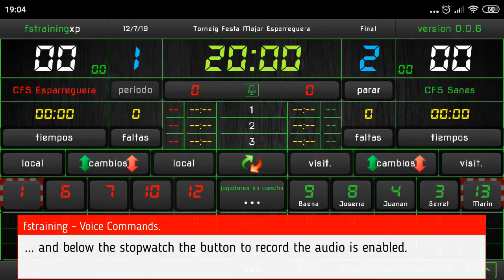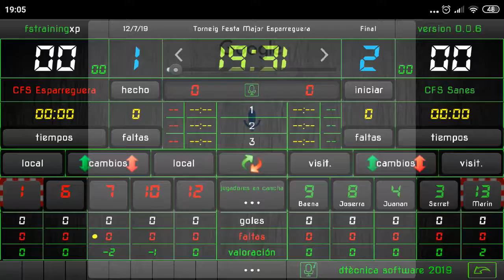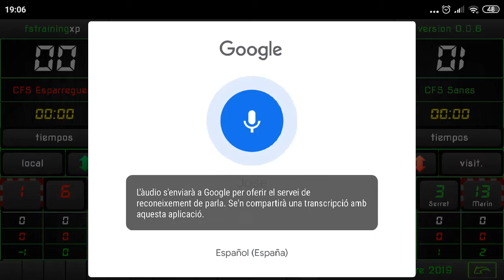fstraining - Voice Commands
Professional statistics in training futsal.

FStraining helps you to record the actions of futsal matches to generate valuations and statistics.

Features

- Fully configurable general rules.
- Administration of multiple teams and players.
- Register of basic actions (Goals and Foults) or Advanced (Complete).
- Ability to record actions using voice commands.
- Operating with linked actions.
- Ability to share actions with other users (Wi-Fi / Bluetooth).
- Graphical display of the evolution the score of the recorded matches.
- Player valuations.
- Match statistics sheet.
- Global and partial statistics of teams and players.
- Graphics statistical evolution and trends of the team and players.
- Maps spatial location shots and stops.
- Comparison between players (One On One).
- Live broadcast of your team's matches (Broadcast Station).
- Scout module with best FStraining players (Scouting).
- Backup copies of the database.
- Export and import files of futsal matches.
- Registry of improvements and suggestions of the users.

With